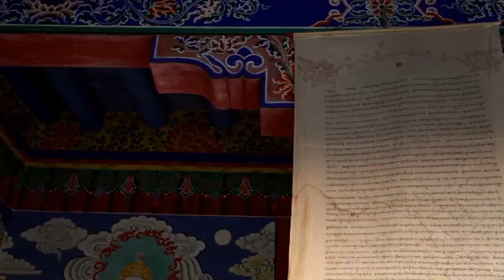Nature Adventure Relax & BASS BOOSTED House Music Mix 2020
Great nature adventure with brand new house music mix 2020
Just relax & Enjoy

Songs:
Fredji & Tobsky - Where The Sun Goes Down
Promoted by WORKOUT MUSIC NETWORK
Fredji & Tobsky
Song: Tobu, Bonalt & Hadi - Find Myself (ft. Tom Martensson)